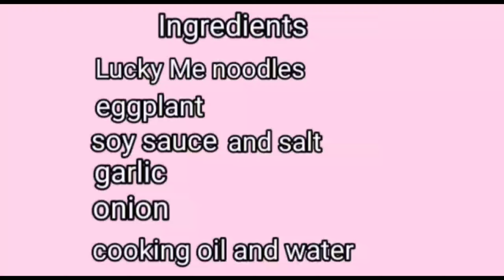SWAK SA BUDGET TALONG + NOODLES MAY ULAM KANA.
Joysy Vlog

Ingredients:
Talong
Noodles
Soy sauce
Garlic
Onion
Black pepper
Salt
Cooking oil

talong recipe ideas
talong recipe panlasang pinoy
talong recipe youtube
talong recipe filipino
talong recipe with a twist
talong adobo recipe
tortang talong recipe and ingredients
adobong talong recipe panlasang pinoy
talong easy recipe
ensaladang talong recipe panlasang pinoy
talong recipe for baby
ensalada talong recipe filipino
adobong talong recipe filipino
ensaladang talong recipe filipino
recipe for talong
healthy talong recipe
recipe ng talong
recipe of talong
tipid budget ulam
tipid budget meals
tipid budget recipes
budget tipid tips
budget tipid
lucky me instant noodles recipe
lucky me noodles ingredients
lucky me chicken noodles ingredients
lucky me beef noodles ingredients
lucky me instant noodles ingredients
recipe for lucky me noodles
lucky me noodle
lucky me instant noodles price
lucky me instant noodles price philippines
lucky me instant noodles
simple recipe using eggplant
easy recipe of eggplant
simple recipe for eggplant
easy recipe for eggplant
easy recipes using eggplant
simple recipe with eggplant
easy recipe with eggplant
easy eggplant recipe
murang ulam ideas
murang ulam na may sabaw
murang ulam recipes
murang ulam ng pinoy
murang ulam youtube
murang ulam sa hapunan
murang ulam na gulay
murang ulam na masustansya
anong murang ulam
murang ulam recipe
murang ulam pinoy
murang ulam list
murang filipino ulam
murang lutong ulam
murang ulam na madaling lutuin
mga murang lutong ulam recipe
mga murang lutong ulam
murang ulam menu
mga murang ulam recipe
murang pinoy ulam
mga simple at murang ulam
list of murang ulam
murang pinoy ulam recipe
pinaka murang ulam
masarap at murang ulam recipe
murang ulam sa tag ulan